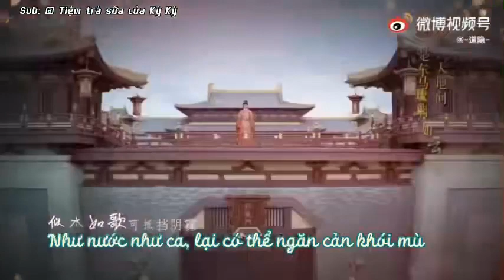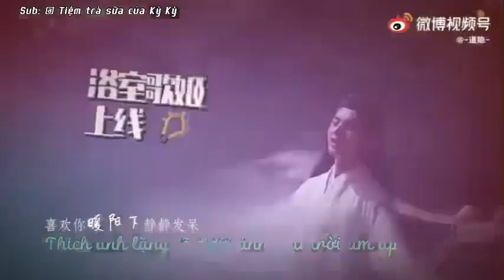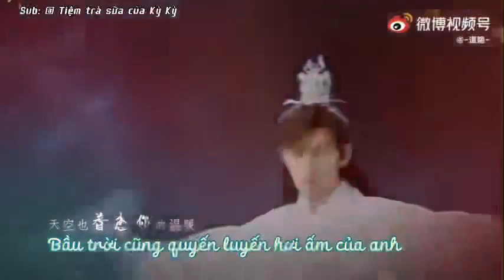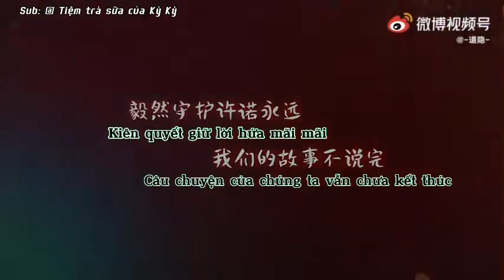[Vietsub] Tố mộng độc thoại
Bài hát tiếp ứng của Quả Quả dành cho Kỳ Kỳ dịp sinh Nhật năm 2021. Bài này Quả Quả chắc chắn đã nghe rất nhiều rồi, Tiệm sub lại dựa trên video gốc, giữ thêm kỷ niệm về tình yêu giữa Quả Quả và Kỳ Kỳ 🥝

“Kiên quyết giữ lời hứa mãi mãi,
Câu chuyện của chúng ta vẫn chưa kết thúc "

Kế hoạch/video: @-道隐-
Viết lời: @水兮兮Lucia
Soạn nhạc: @款冬Sway
Biên khúc: @进击的属九
Thể hiện: Thanh Tuyết Lê Thần @梨哥帅绝十里八荒
Remix: An Đình Lạc @樱庭落Raku
Poster: @阻雪
Lời cảm ơn: Nhất Thập Nhất, Mộ Tiểu Tịch @干干变有钱 @暮那个小夕

( Vietsub by team Tiệm Trà Sữa Của Kỳ Kỳ 💚)

Cảm ơn Tiệm Trà Sữa Của Kỳ Kỳ đã cho Re-up